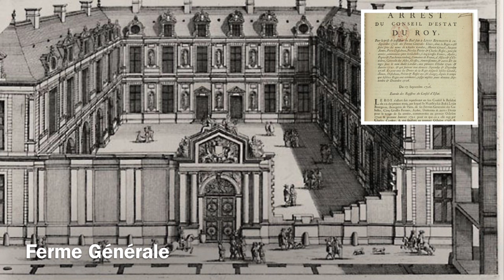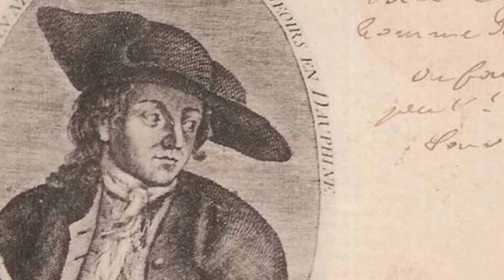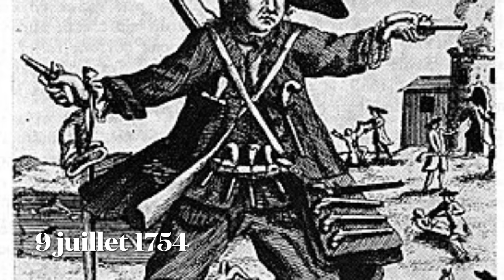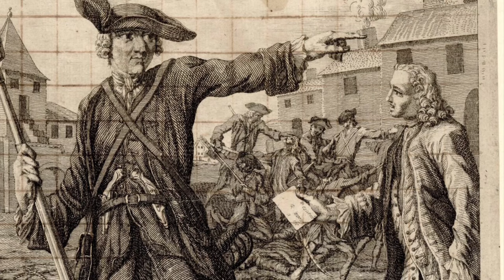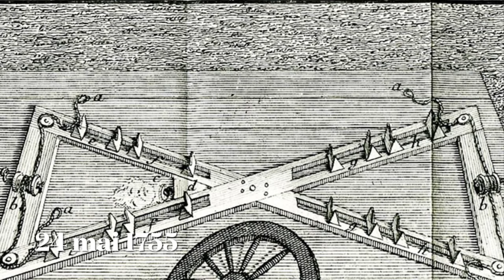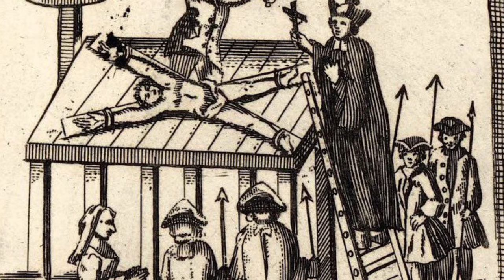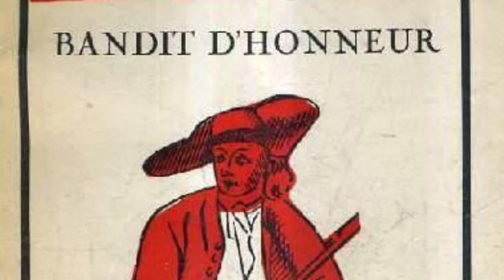MANDRIN : un Robin des Bois à la française ⁉️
Louis Mandrin demeure, dans l'inconscient collectif, un « brigand au grand cœur » qui dérobait les riches et ne tuait jamais.
Chef charismatique d’une bande de contrebandiers, sa carrière, si l'on peut dire, a cependant été des plus courte.
Son opposition à l'autorité royale lui ayant attiré en effet de nombreux sympathisants.
Pour autant, il n'en reste pas moins, par certains aspects, un malfaiteur attiré par l'appât du gain et pouvant, le cas échéant, se montrer violent.
Alors Mandrin, Robin des Bois français ou simple contrebandier ?
C'est ce que nous allons découvrir ou redécouvrir ensemble sur @Hérodoclachainehistoire

Sources :
⭐️ Louis Mandrin: Malfaiteur ou bandit au grand coeur ?
⭐️ Histoires extraordinaires
⭐️Histoire de Louis Mandrin, depuis sa naissance jusqu'à sa mort, avec un détail de ses cruautés, de ses brigandages et de son supplice, rééd. : Montbéliard, Deckherr, Gallica.
⭐️1894 : J. de Fréminville : Notes sur Mandrin, Montbrison, Éleuthère Brassart impr., 1894, Gallica.
⭐️Georges Bordonove : Mandrin, Paris, Hachette, 1971.
⭐️Michael Kwass : Louis Mandrin, la mondialisation de la contrebande au siècle des lumières: ed vendémiaire 2016.

Sous-titres multilingues.

Images tirées de ”Mandrin contrebandier et rebelle" réal Jean Max Peteau - Projet Mandrin - copyright rebelle production

🎶musiques